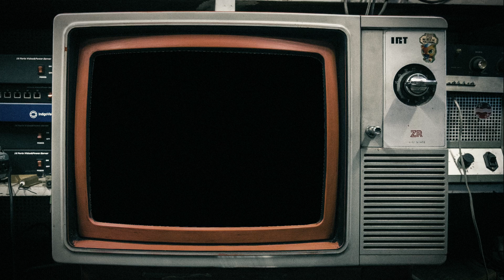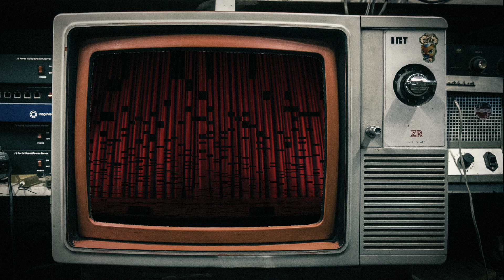【ORIGINAL】 SHOW FT. ASTERIAN, ELEANOR FORTE (Lite)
TITLE : SHOW
VOCAL : ASTERIAN, ELEANOR FORTE